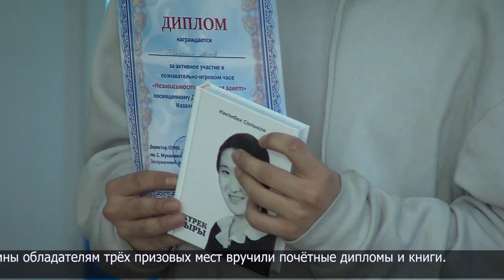Викторину ко Дню независимости провели в ОУНБ им. Сабита Муканова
Викторину среди студентов Гуманитарно-технического колледжа провели в областной библиотеке им. Сабита Муканова. Приурочили её ко Дню независимости Республики Казахстан.